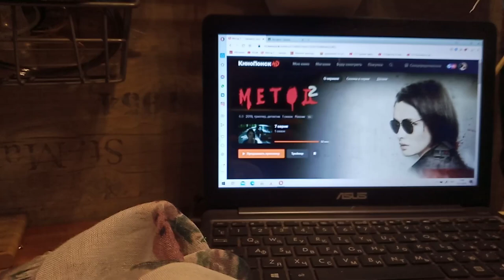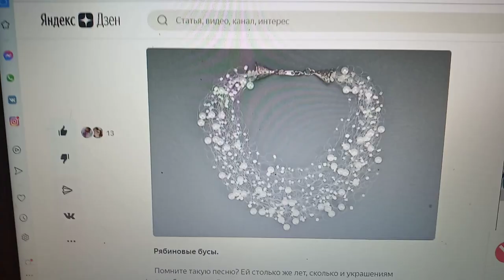Всё,что могла- распилила.Остальное задекорировала.Не модно в украшениях.